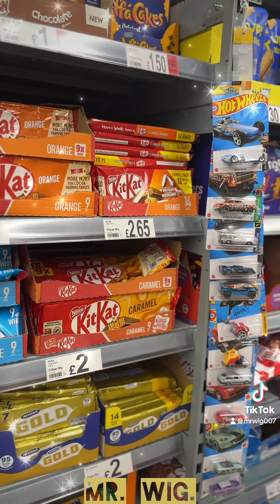More Children Having More Cancer & Diabetes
“More Children Having More Cancer & Diabetes” examines the alarming rise in the incidence of these serious health conditions among children. This narrative explores the contributing factors, potential causes, and the broader implications for public health.

The description delves into various elements such as genetic predisposition, environmental factors, lifestyle changes, and dietary habits that may contribute to the increasing rates of cancer and diabetes in children. It highlights the importance of early detection, advances in medical research, and the role of healthcare providers in managing and treating these conditions.

Furthermore, the narrative discusses the emotional and psychological impact on affected families, the need for supportive care, and the importance of raising awareness and funding for research. “More Children Having More Cancer & Diabetes” aims to shed light on this critical issue, advocating for better prevention strategies, improved treatments, and greater support for children and their families facing these challenges.